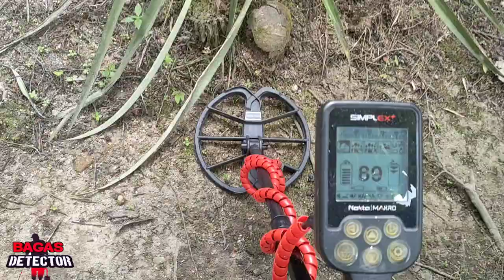Banyak menemukan barang antik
TAG⬇️
penemuanhartakarun, kaya mendadak, harta karundi laut,treasure hunter,harta karun terbesar,kapal harta karun,on the spot,harta karun indonesia,misteri harta karun,harta karun terpendam,rahasia harta karun,penyelam temukan emas,harta karun terbanyak,daftar populer,harta karun tersembunyi,mendulang emas tradisional,menemukan harta karun,gayor ngapak,perairan indonesia,metal detector,fakta populer,harta karun di indonesia,harta karun di indonesia yang sudah ditemukan,kaya mendadak dapat emas di hutan,harta karun tersembunyi di dunia,harta karun yang tersembunyi di indonesia,harta karun yang tersembunyi,mencari harta karun tersembunyi,penemuan harta karun tersembunyi,как найти золото в реке,gold mining process in india hindi,как искать золото в горных реках,i found gold in an illegal ground sluice,how to find gold on earth,viral mendadak kaya raya,viral temukan harta karun emas,viral menemukan emas di aliran sungai,viral di temukan harta karun mengerikan,viral di temukan kayu sana keling,viral temukan bongkahan emas,harta karun,harta karun di malaysia,harta karun seirai genshin,harta karun yamashita,harta karun petani genshin,harta karun soekarno,harta karun majapahit,harta karun yupi,harta karun upin dan ipin,harta karun majapahit telah ditemukan,harta karun one piece,harta karun pulau tengkorak